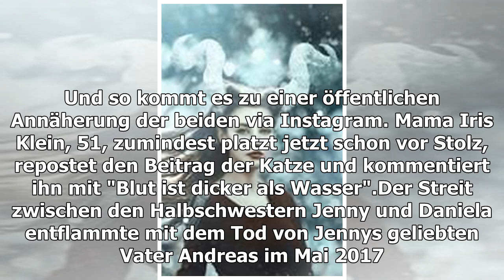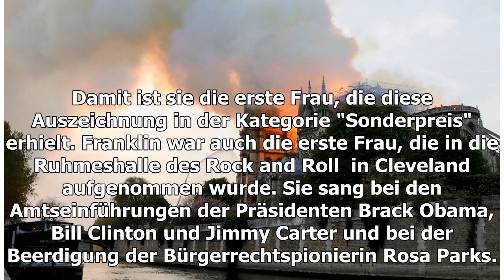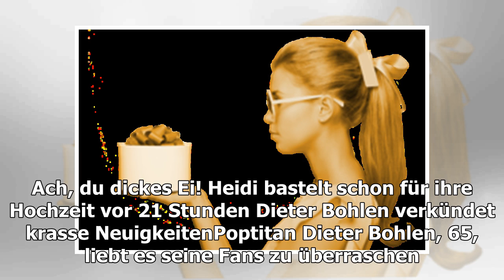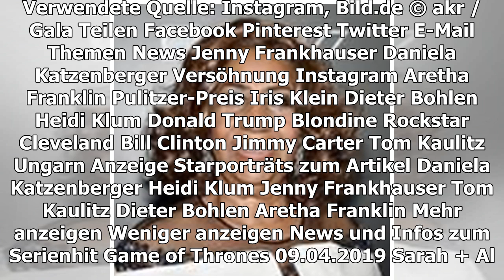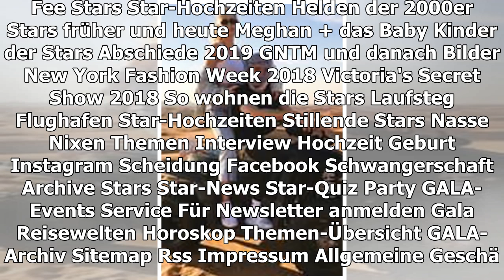NEWS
Daniela Katzenberger: Versöhnung mit Jenny Frankhauser
TEILEN
Die aktuellen News des Tages: Daniela Katzenberger: Versöhnung mit Jenny Frankhauser +++ Aretha Franklin erhält posthum Pulitzer-Preis +++ Der Brand der Kathedrale Notre-Dame in Paris sorgt für Aufregung bei Politikern und Stars
Daniela Katzernbergers (mitte) und Jenny Frankhausers (links) Mutter Iris Klein (rechts) lud vor knapp drei Wochen diesen Schnappschuss aus glücklichen Zeiten bei Instagram hoch. Mit den Worten: "Das Foto ist schon wieder Jahre her – wie gerne hätte ich eine Zeitmaschine ..." Ihre Wünsche wurden offenbar erhört.
Die News des Tages im GALA-Ticker
16. April
Daniela Katzenberger versöhnlich gegenüber Jenny Frankhauser
Es scheint, als würde sich Daniela Katzernberger, 32, langsam wieder ihrer Schwester Jenny Frankhauser , 26, annähern. Der Grund? Jenny wagt sich wieder ans Singen. Und so kommt es zu einer öffentlichen Annäherung der beiden via Instagram. Mama Iris Klein, 51, zumindest platzt jetzt schon vor Stolz, repostet den Beitrag der Katze und kommentiert ihn mit "Blut ist dicker als Wasser".
Der Streit zwischen den Halbschwestern Jenny und Daniela entflammte mit dem Tod von Jennys geliebten Vater Andreas im Mai 2017. Damals fühlte sich die Ex-Dschungelkönigin von ihrer berühmten Schwester nicht ausreichend unterstützt. Was folgte, war nicht nur eine lange Funkstille zwischen den Schwestern, sondern auch das Verstummen von Jennys Talent. Ihr Vater war Musiker und mit der Trauer vernachlässigte Jenny das Thema der Musik – zu nah war es emotional mit ihrem verstorbenen Vater verknüpft.
So teilte die Katze das Posting ihrer Schwester zu deren neuer Single "Es tut mir doch so leid" und setzte den Hashtag "stolz“ dazu. Auch die 26-Jährige sprang über ihren Schatten und richtete ein direktes "Danke" an Daniela - inklusive pinkem Herz-Emoji. Gegenüber "Bild.de" verrät sie: "Ich bin dankbar und weiß das zu schätzen, dass sie mich da so unterstützt, genau wie meine Mama, genau wie alle anderen aus meiner Familie. Ich freue mich, jetzt wieder Kraft zu haben und den Weg in Richtung Musik zu gehen!“ Und auch die Katze fand versöhnliche Worte: "Ich freue mich für meine Schwester! Wenn sie etwas kann, dann singen", so die Blondine, "Ich wünsche ihr, dass sie mit dem Singen viele Erlebnisse verarbeiten kann – denn manchmal ist das einfacher als reden."
Aretha Franklin posthum mit Pulitzer-Preis geehrt
Die Queen of Soul, die knapp vor einem halben Jahr (im August 2018) im Alter von 76 Jahren an Bauchspeicheldrüsenkrebs starb, wurde nach ihrem Tod mit dem Pulitzer-Preis ausgezeichnet. Damit ist sie die erste Frau, die diese Auszeichnung in der Kategorie "Sonderpreis" erhielt. Franklin war auch die erste Frau, die in die Ruhmeshalle des Rock and Roll  in Cleveland aufgenommen wurde. Sie sang bei den Amtseinführungen der Präsidenten Brack Obama, Bill Clinton und Jimmy Carter und bei der Beerdigung der Bürgerrechtspionierin Rosa Parks.
ARETHA FRANKLIN (†)
Gedenkkonzert und Live-Beisetzung der Queen of Soul
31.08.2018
Die seit 1917 vergebenen Pulitzer-Preise sind nach ihrem Stifter, dem in Ungarn geborenen amerikanischen Journalisten und Verleger Joseph Pulitzer (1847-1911) benannt. Vergangenes Jahr wurde in der Kategorie Musik überraschend als erster Rapper Kendrick Lamar für sein Album "Damn" ausgezeichnet.
15. April
Pariser Kathedrale Notre-Dame brennt - Macron reagiert
Verzweifelter Kampf der Feuerwehr um die Kathedrale Notre Dame in Paris
In der Kathedrale Notre-Dame in Paris ist am Montagabend ein Feuer ausgebrochen, das für erschreckende Bilder und für eine große Rauchwolke über dem Wahrzeichen sorgte. Der Bereich um die Kathedrale wurde weiträumig abgesperrt, der kleinere mittlere Turm hielt dem Feuer nicht stand und stürzte ein. Wieviel des Gebäudes noch ein Raub der Flammen wird, ist noch nicht abzusehen. Der Brand soll nach Informationen französischer Nachrichtenagenturen auf dem Dachboden ausgebrochen sein und vielleicht mit Bauarbeiten in Zusammenhang stehen.
Emmanuel Macron, der französische Präsident, sagte eine für den Abend geplante TV-Ansprache ab.
Emmanuel Macron
Notre-Dame de Paris en proie aux flammes. Émotion de toute une nation. Pensée pour tous les catholiques et pour tous les Français. Comme tous nos compatriotes, je suis triste ce soir de voir brûler cette part de nous.
190.000
01:05 - 16. Apr. 2019
Twitter Ads Info und Datenschutz
74.600 Nutzer sprechen darüber

Anne Hidalgo, die Pariser Bürgermeisterin, meldete sich via Twitter - ebenso wie deutsche Politiker wie Außenminister Heiko Maas und Regierungssprecher Steffen Seibert, die Best